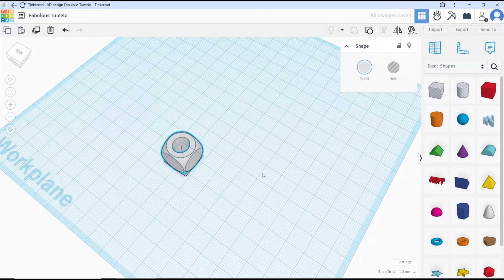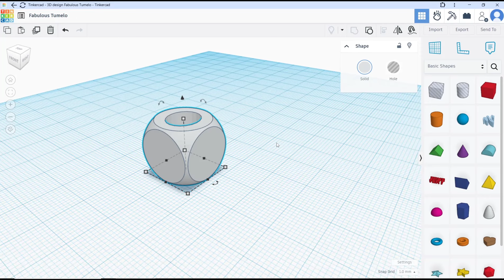TinkerCAD How To Center A Hole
Looking to center a hole in TinkerCAD? Learn step-by-step instructions and tips on how to easily center a hole in your TinkerCAD design.